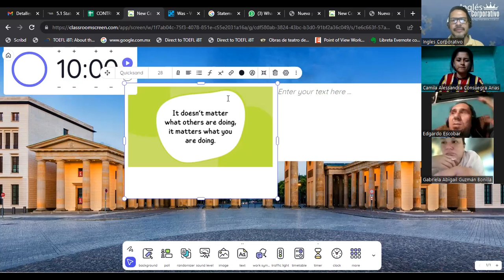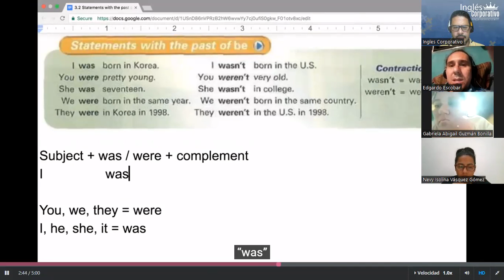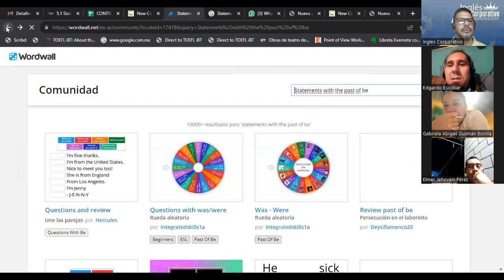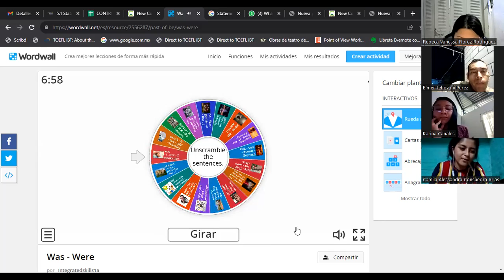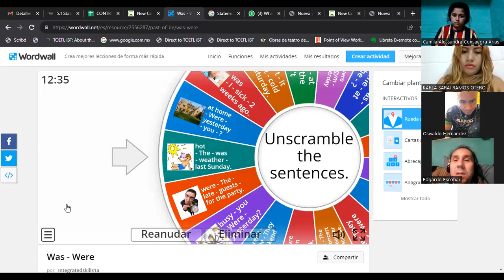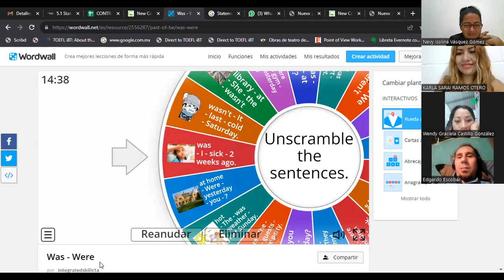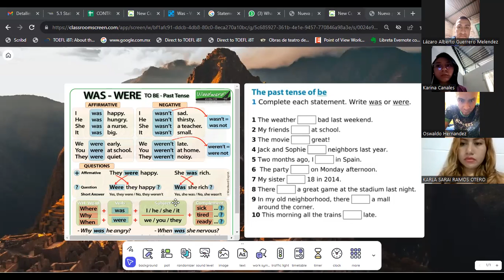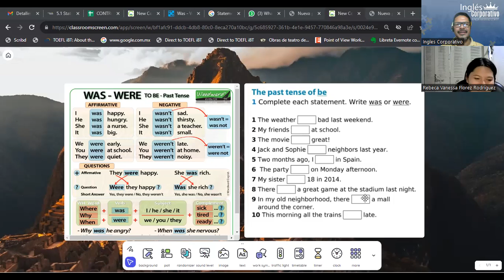SESION 15-18-10-2023-FI-REGAL-95-ESCAMILLA GARCIA- Statements with the past of be.